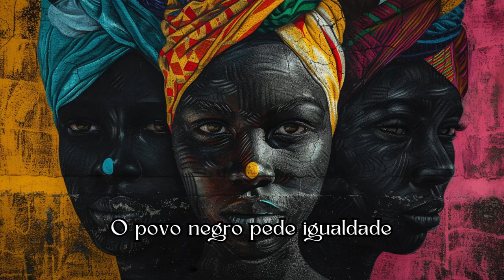Faraó Divindade do Egito - Margareth Menezes - Imagens geradas com INTELIGÊCIA ARTIFICIAL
Cada Imagem é criada individualmente com Inteligência Artificial
Prompt:  Egyptian mural --ar 16:9 --v 6.0
Edição: Clibas Chasseraux
Every lyric is an AI generated image
Composição: Djalma Oliveira